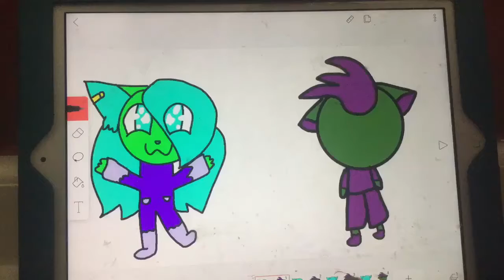All night long meme